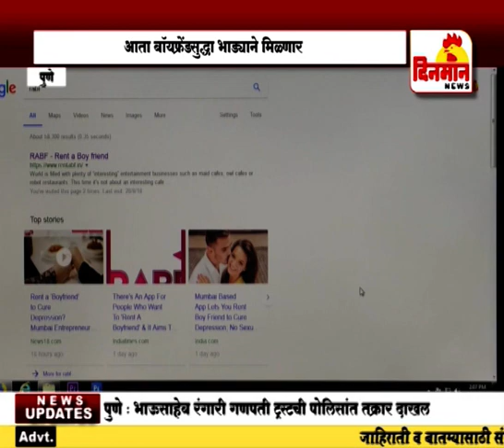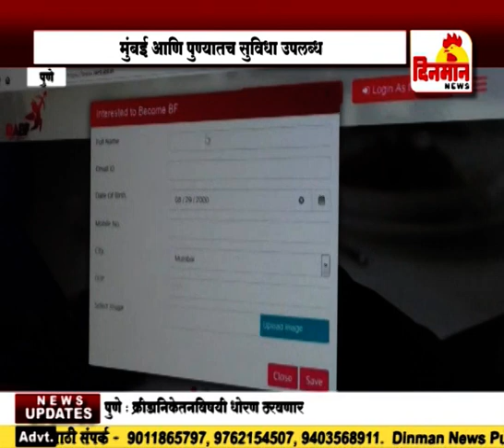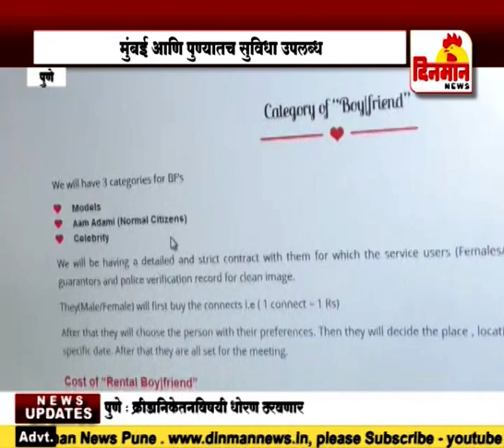ऐकावं ते नवलच आता बॉयफ्रेंडसुद्धा भाड्याने मिळणार 29 ऑगस्ट 2018